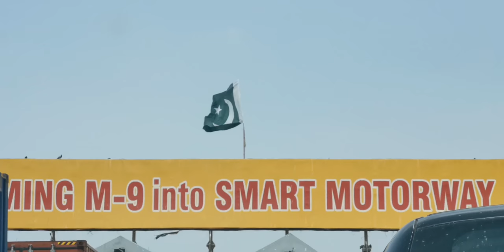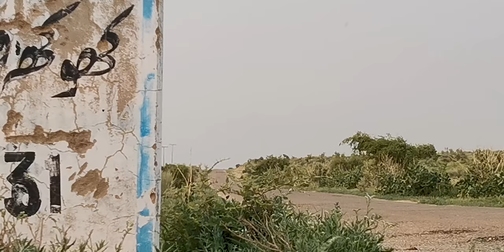HOW TO MAKE YOUR PHONE FLY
ao tumhe urrna sikhayen